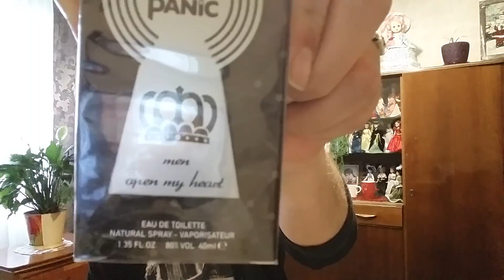Заказ Юнайс №7/2018